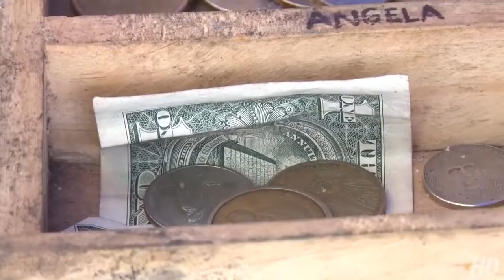Teleprensa33 | Inflación afecta a comerciantes de comida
Los altos costos en los productos que integran la canasta básica están afectando a los comercios informales de comida.